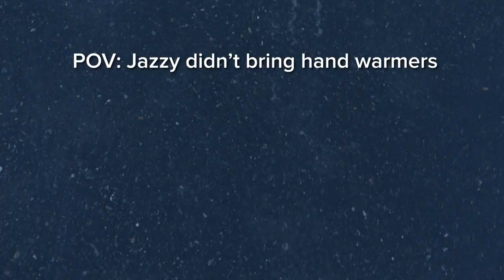Portrait Vlogs EP 2 | Dreamy Dress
In today's video I met up with local photographer Ramon (b707__) and model Jasmine (ojasmeenn) for a dreamy dress photoshoot. Be sure to follow them on Instagram!

Hi guys my name is Eric I am a photographer who does a lot of portrait photography, nature, and other creative ideas I come up with. I showcase most of my photography on TikTok and Instagram @ericsphotoz. Drop a follow!